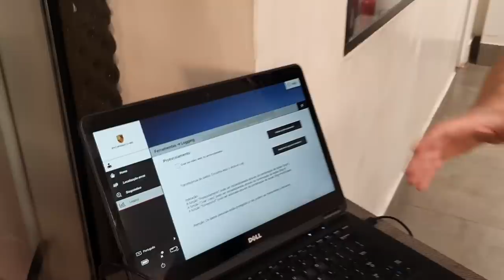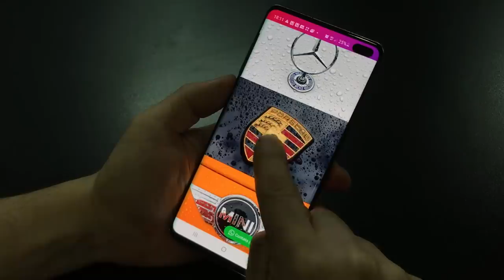Criamos LABAREDAS na Porsche 992 Carrera - Calibração Customizada AvantGarde Performance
00:00 Intro
01:04 992
03:54 Estralos
04:55 Combustão
07:24 E.C.U
09:42 Labaredas
13:00 Estágio 2

 Credits:

-GermanCarScene
-Technik Museen Sinsheim Speyer
-BCBGarage
-Christophe Daucé
-Mizery Volkswagens